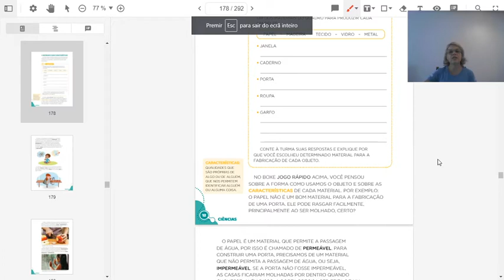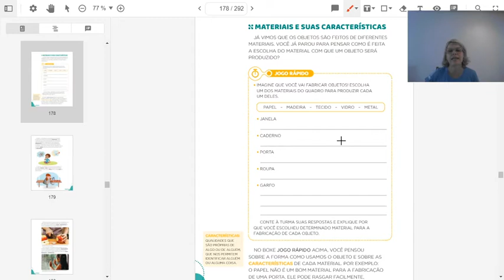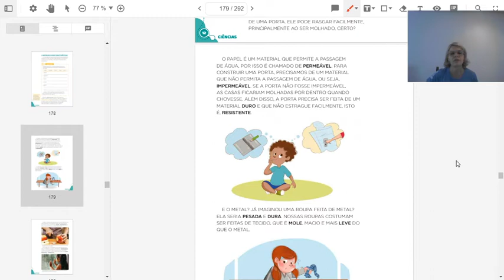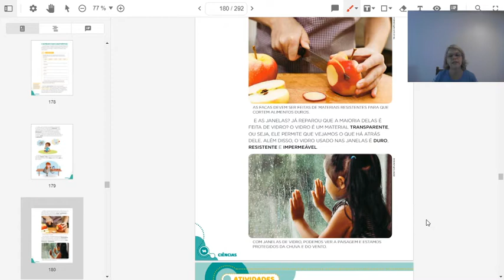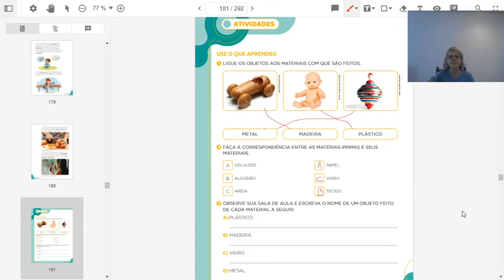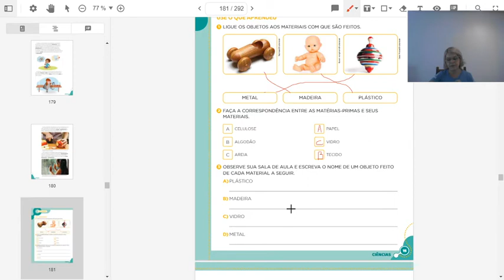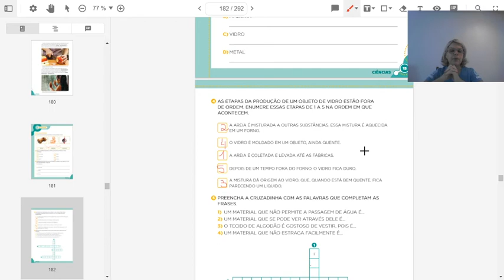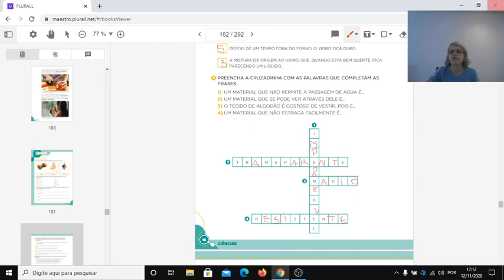Ciências - 1ºano -materiais e suas características - aula 34